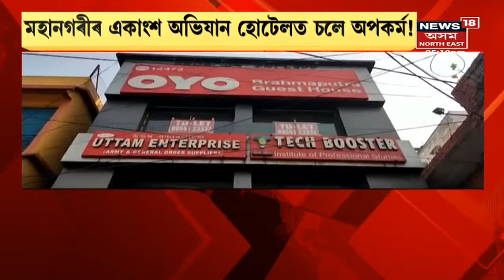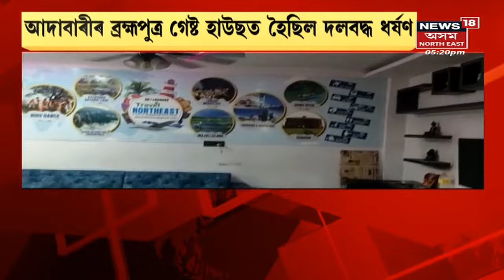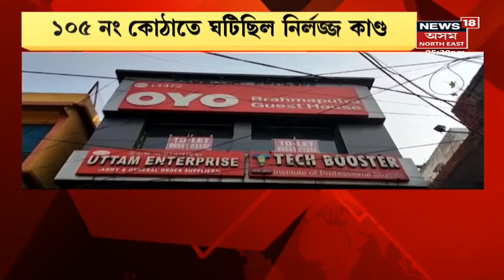Bongaigaon Encounter | শুকুৰবাৰে নিশা বঙাইগাঁৱত এনকাউণ্টাৰ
19 March, 2022 : এনকাউণ্টাৰৰ পিছত এনকাউণ্টাৰ । শুকুৰবাৰে নিশা বঙাইগাঁৱত এনকাউণ্টাৰ।